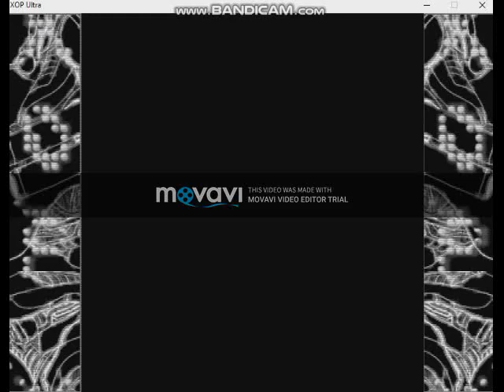XOP Ultra v1.07 Score Attack EX Stage 2 Expert Skill Psyvariar Mode - Run 001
XOP Ultra is an indie top-down scrolling shooter game was designed and developed by Christopher Emirzian Software and it released in 2011, It was the first game installment of XOP Ultra Series with its based from the XOP Classic predecessor, with the themes of Japanese anime mecha styled universe and game shared from DoDonPachi and Touhou Project, which was following-up by sequel with XOP Black Ultra and later released as XOP Ultra Bundle.

The gameplay has featuring fast-paced top-down shooter were consisted with Set 1 and Set 2 course explore in 4 stages and bonus stages, Players roles to pilot of XOP Starfighter Ship and it must destroy all the enemies and bosses and stayed in survived, It equipment with the weaponry session are 6 types weapons to each anywhere picked of primarily and secondary weapons, Each various stages are idenical to the game stylish of Touhou Project with no power-up items and collecting all DAL Coins to increases score systems in at least with high points.

XOP Ultra is underrated game titles and inspired themes around years later, Received with the internet impact within widespread of gaming videos became popular hits of Classic remake indie top-down space shooter genre and additions foucses therefore with XOP Ultra Series only 2nd game installments and XOP G never neither development in future and redesigned with Zero Cross for Flash Games.

Developer: Christopher Emirzian Software
Publisher: Christopher Emirzian Software
Powered Game Engine: XOP Engine
Graphical Engine: Allergo
Author: Christopher Emirzian

Video Recorder
Sound Editor